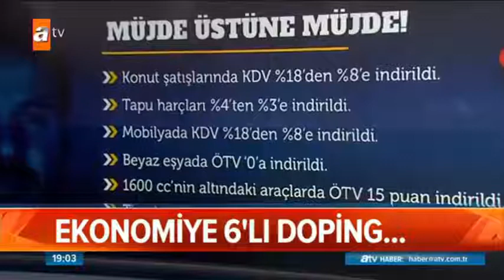6 Başlıkta KDV ve ÖTV İndiri Albayraktan Müjde Üstüne Müjde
6 Başlıkta KDV ve ÖTV İndiri Albayraktan Müjde Üstüne Müjde
haberler,dünya haberleri,türkiye haberleri,
güncel haberler,manşet haberler,spor,sıcak gelişmeler,
son dakika haberleri,siyaset haberleri
News, news watch, world news, turkey news,
Scandal news, current news, headline news,